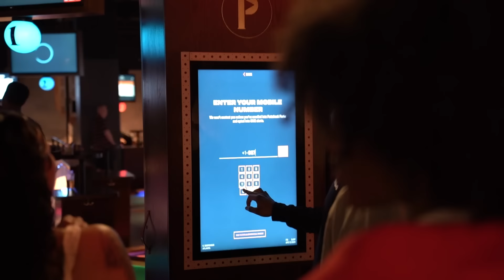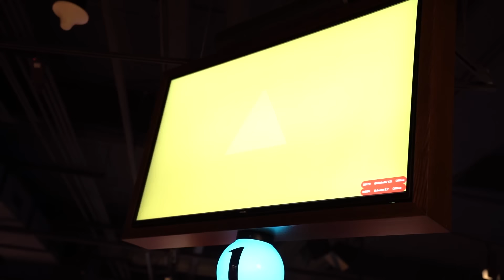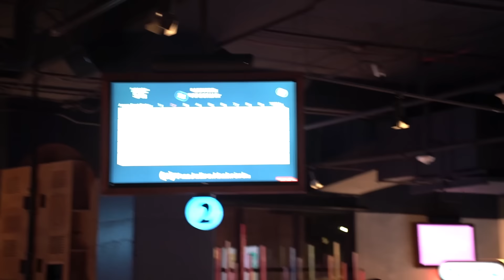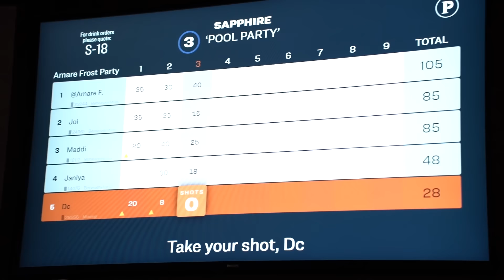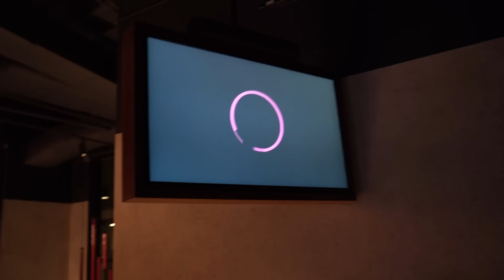ME AND LIL MENDC WENT ON A TWO MAN!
FOLLOW ALL OF THE SOCIALS.